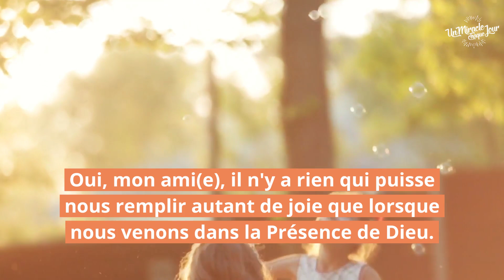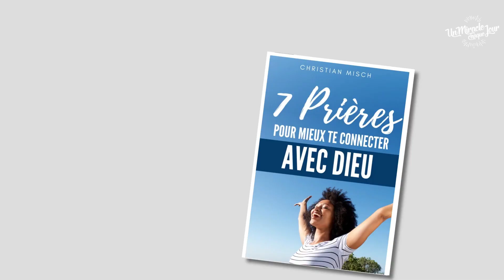C'est la récréation ! ⏰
J'espère que cette vidéo te plaira. Si c'est le cas, merci de me laisser un commentaire. Un Miracle Chaque Jour, c'est reparti et tu es invité(e) à faire partie de l'aventure... Clique simplement sur le lien suivant pour découvrir la nouvelle version et t'inscrire gratuitement. 🚧 L'inscription est nécessaire pour le recevoir !